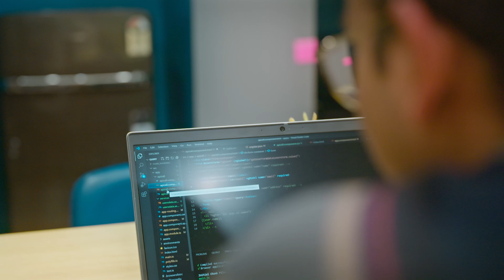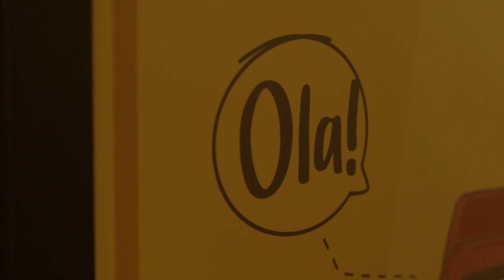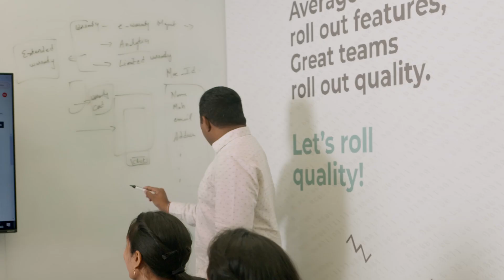Step into the future at Titan Smart Labs!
Let’s take you all on a exhilarating tour through this hub of technological advancement. The office is vibrant and embodies the culture of fun, creativity, and innovation. From the ideation pods to a special robot feature, watch the video to witness technology in action!